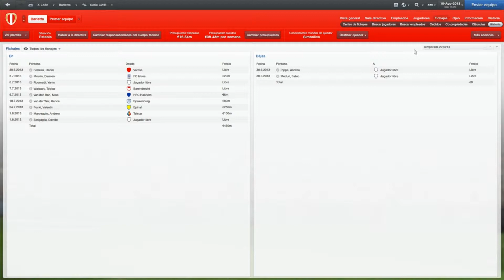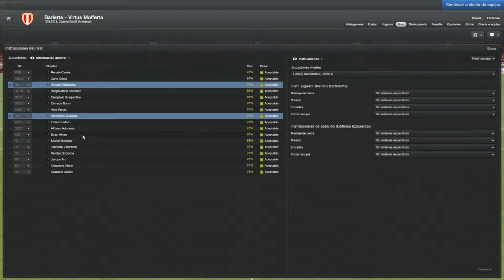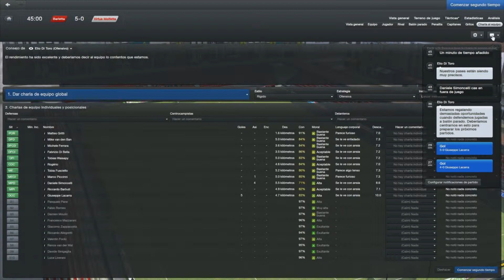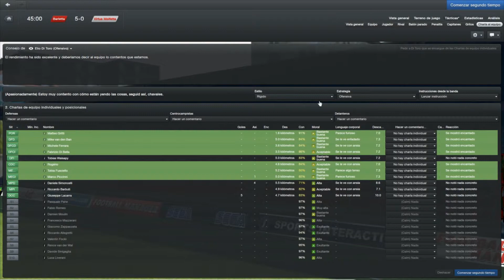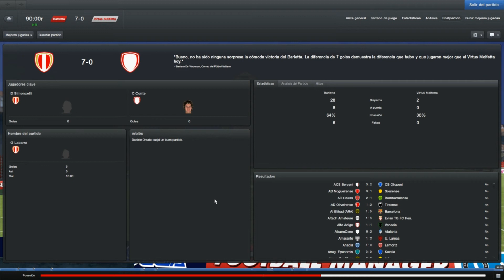FM2013 - BARLETTA: LA REIVINDICACIÓN DE LOS SUPLENTES (EP2)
Buenas a todos, y empezamos la segunda temporada y la primera con el SS BARLETTA CALCIO y con nuevas filosofías e intentando hacer grandes cambios en la mentalidad y metiendo mucha mano en el equipo. Segundo partido, esta vez con los suplentes y la verdad es que se quieren ganar un puesto en el equipo, a que si va a ser difícil elegir un once titular.

Nos vemos en el siguiente video y si quereis enteraros antes de lo que pasa en mi canal seguirme